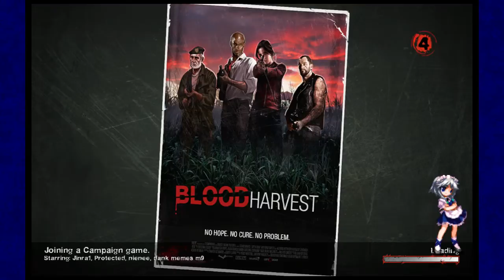Steam Pocky Bunny does Left 4 Dead (2) - 2 / 3